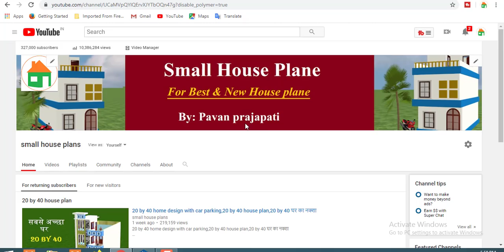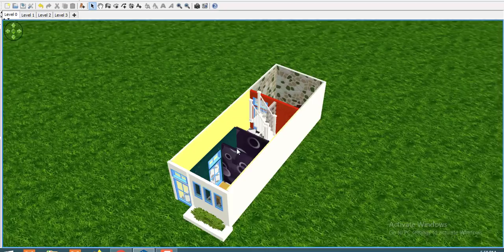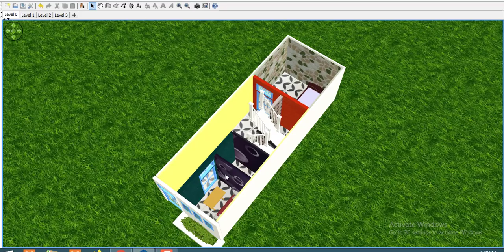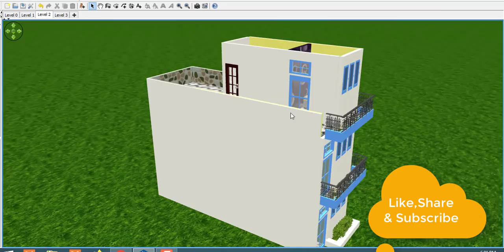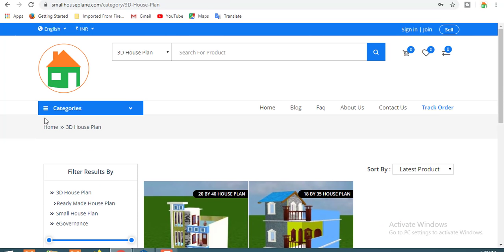11 by 33 home design in 3d,11 by 33 house plan,11 by 33 घर का नक्शा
11 by 33 home design in 3d,11 by 33 house plan,11 by 33 घर का नक्शा